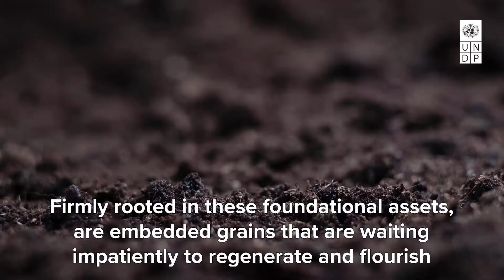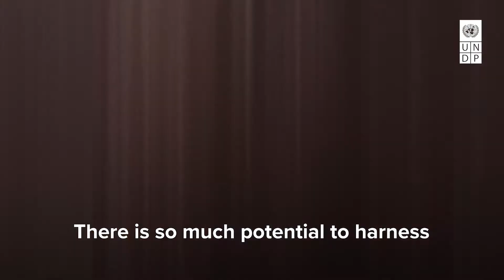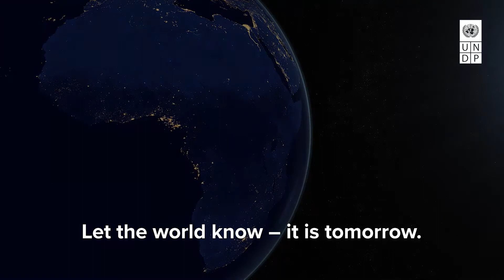The Sahel of Tomorrow - UNDP's New Sahel Offer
What if I told you. the Sahel you know is only one part of a much bigger story? And that there is much more to the region than your eyes can see?